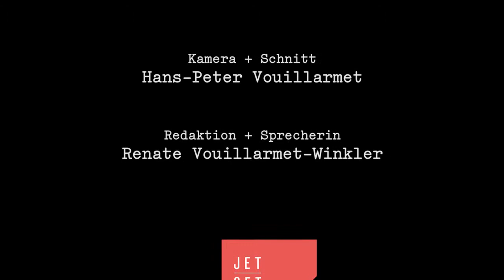Konzert von Bernhard Fibich 2015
Auf Einladung von NeufeldKultur gastiert der Kinderliedermacher Bernhard Fibich im Kulturzentrum Dr. Fred Sinowatz. Etwa 200 Besucher und Besucherinnen sehen am 19. April das Programm „Kuddelmuddel und Gesprudel“